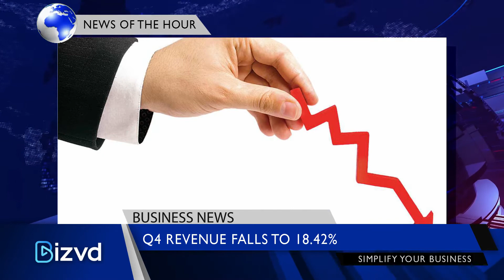Zee Media Corporation Q4 net profit at Rs 11.14 crore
Essel Group’s Zee Media Corporation on Saturday posted a consolidated net profit of Rs 11.14 cr for the fourth quarter ended March 31. The company’s net loss reported Rs 86.66 cr during the same quarter of the last fiscal notified in a regulatory filing.